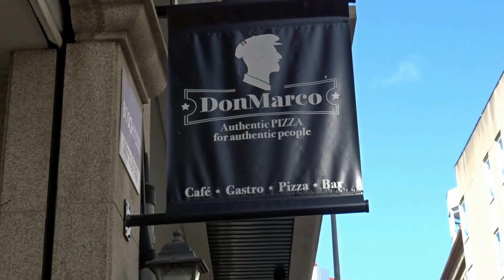Dónde comer en Vigo, Galicia - Don Marco Pizza, Foodie blogger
Hola mi gente bonita!! Hoy os llevo conmigo a Don Marco Pizza un restaurante Italiano excelente en mi ciudad vigo. La pizza italiana en Galicia, super recomendable con unos postres de autor delicioso y la tagliatella fresca que trae el propio Marco cada semana de italia ¡ Bon apettite! :)
Podéis conocer más detalles en mi blog :